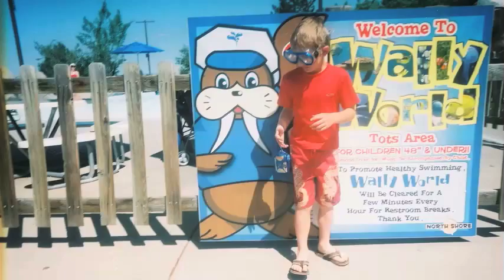We Love Water World -- It's the Funnest!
Entry into "I Love Water World" video contest. By Canyon Ishikawa, Teddy Kohl and Spencer Sattem. Original Music by Kathleen Widlund. Produced by Tanya Ishikawa. June 2012.